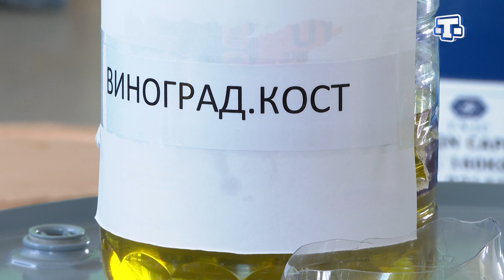Левха «Эфир ягъларнынъ файдасы» 17.06.21